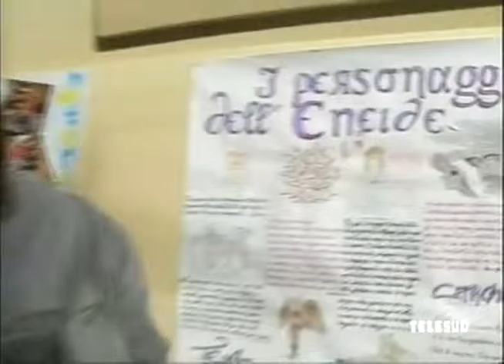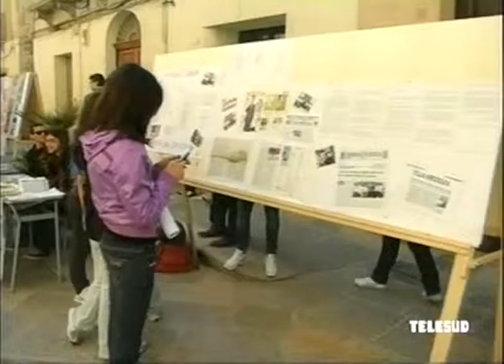Trapani: Giornata dell'arte 2009 - liceo scientifico Fardella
Servizio televisivo di Telesud sulla Giornata dell'arte del  liceo scientifico Fardella svolta nel 2009 a Trapani